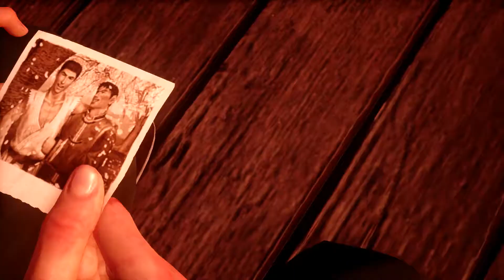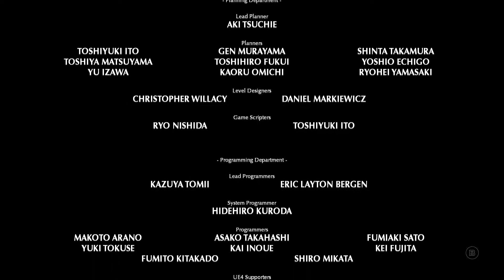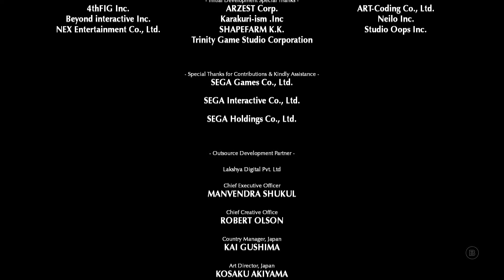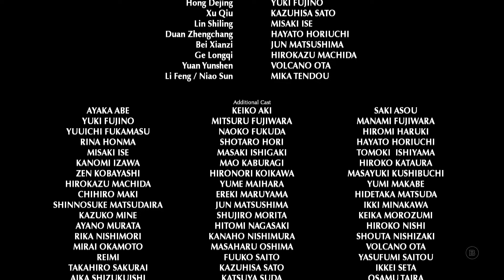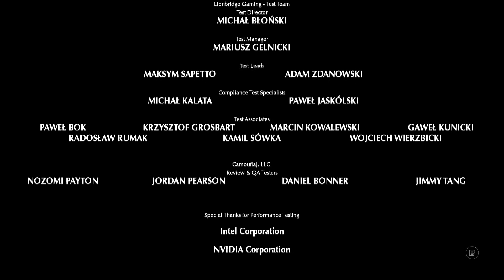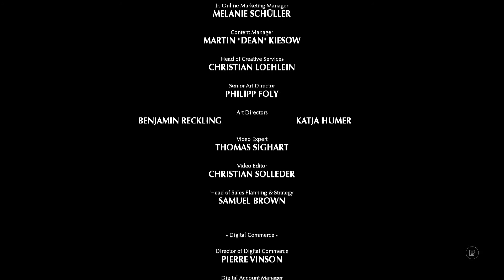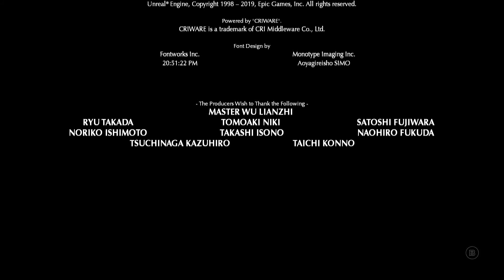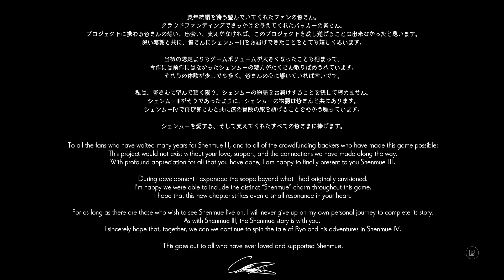Shenmue 3 ENDING Lan Di vs Ryo!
Shenmue III